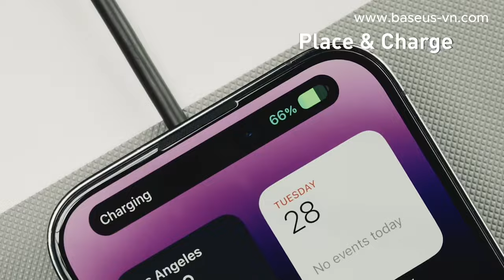Bộ sạc không dây Baseus Simple 2 15W 7.5W 5W cho điện thoại và tai nghe